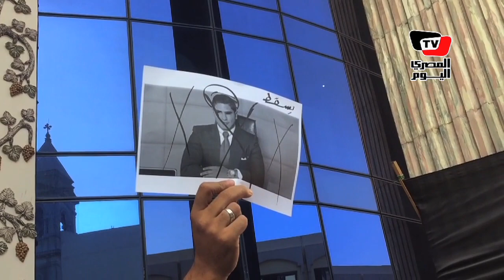صحفيو «دوت مصر»: «يا أبوهشيمة ياراجل البر.. فصل الصحفي حاجة تعر»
تقرير: محمد العزالي